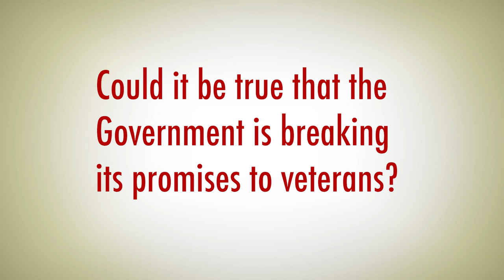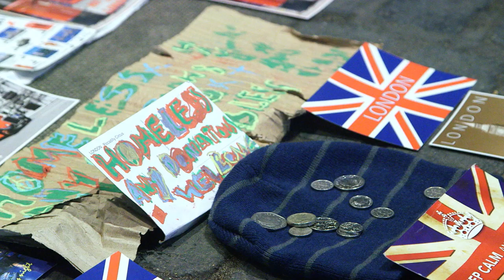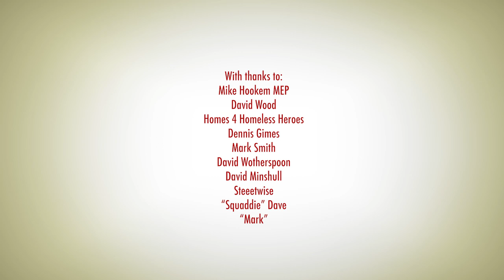Walking in Their Shoes - Veteran Homelessness in Modern Britain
Mike Hookem MEP takes to the streets of London, Leeds and Manchester to uncover the true extent of the veteran homeless problem. This film examines how the MOD, Government and councils across the country are failing to honour the Armed Forces Covenant, and how this effects many leaving the armed forces with crippling issues.